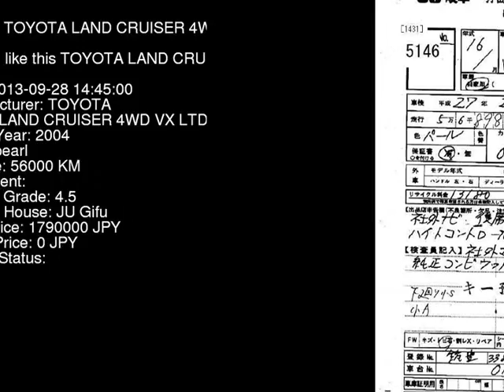2004 TOYOTA LAND CRUISER 4WD_VX_LTD_G UZJ100W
the Authority on JDMs since 2007!  . Details on this car from auction in Japan